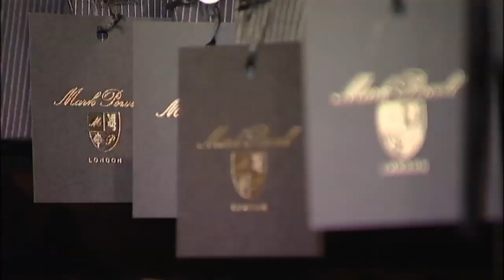Bradley Wiggins: style icon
The first Briton to win the Tour de France, Bradley Wiggins went on to capture gold for Team GB in the Olympic Time Trial. Last night he was voted Sports Personality of the Year by BBC viewers- and he's now considered a styl;e icon.